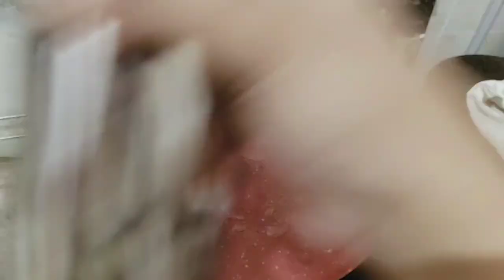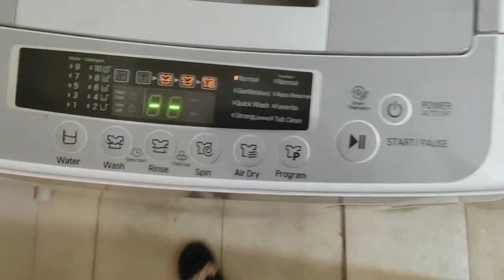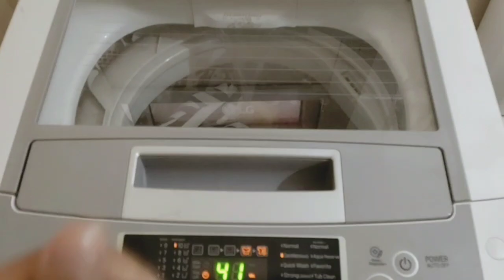Taklif ho Rahi hai But No Choice !!😩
Hello friends
WOW Skin Science Aloe Vera Sleeping Pack - 100 mL - Tube

Benefits
Aloe Vera extract helps repair dry, parched skin, and gives anti-inflammatory soothing relief.
Antioxidants help fight skin damage caused by free radicals and environmental aggressors.
Astringent effect of witch hazel helps shrink pores and manage skin-inflammation.